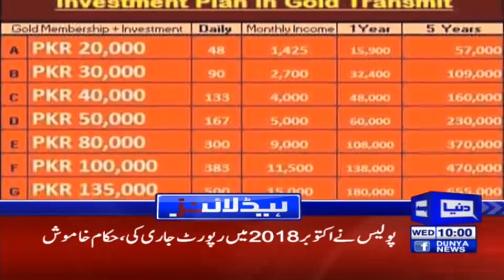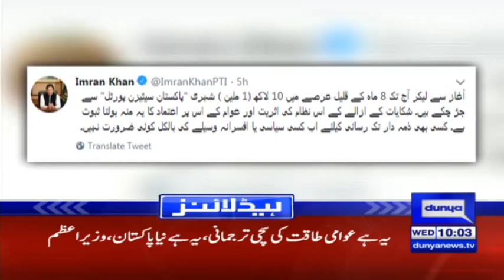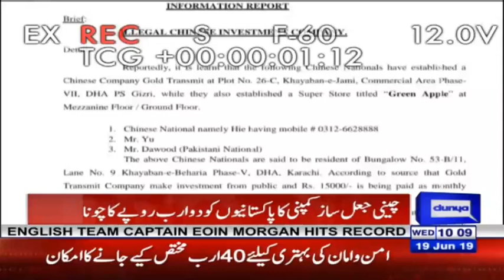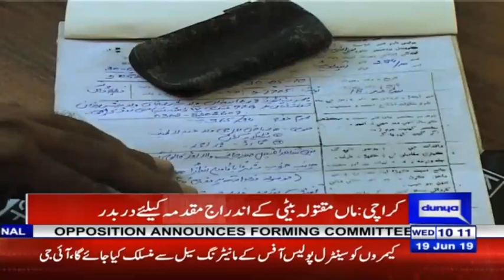Fake Chinese company cons Pakistanis out of RS 2 billion | Headlines 10 AM | 19 June 2019 | Dunya